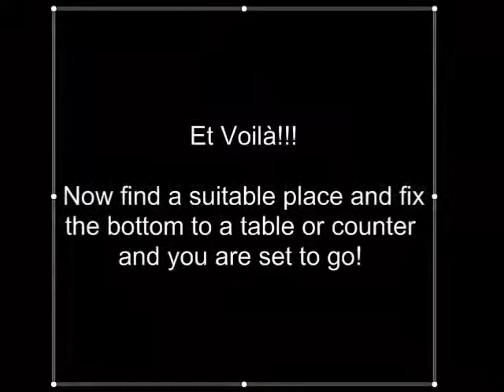RamMount video EN